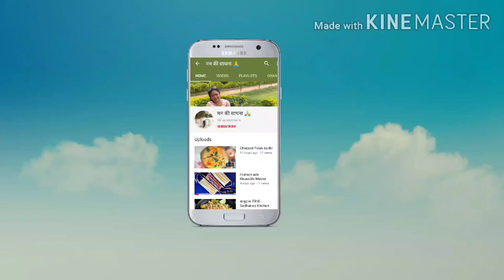प्याज से बना fertilizer - Homemade Fertilizer for Plants (Sadhana's Garden)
I will make sure to put more such videos for all my lovely friends.